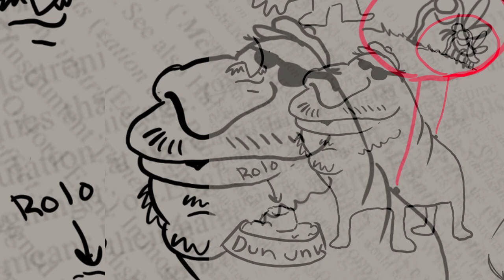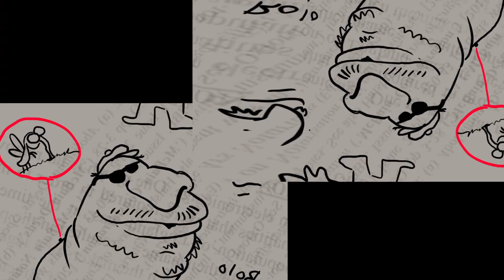I paid an artist $50 to give me a fursona